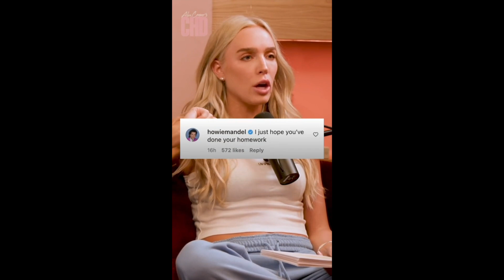Arianna Madix Spill The Tea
Celebrity news, Celebrity, Celebrity today
About news celebrity
Videos about Celebrity news, Celebrity and Celebrity today
Written, voiced and produced by news celebrity